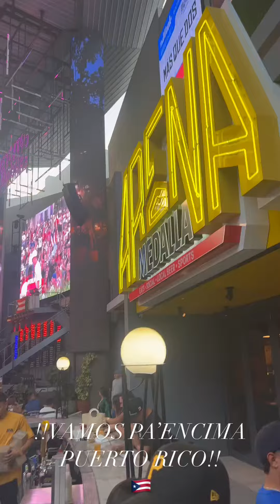Osvaldo Rios listo para ver final de baseball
Osvaldo a punto de ver la final de Baseball entre Puerto Rico y México.
17/3/23